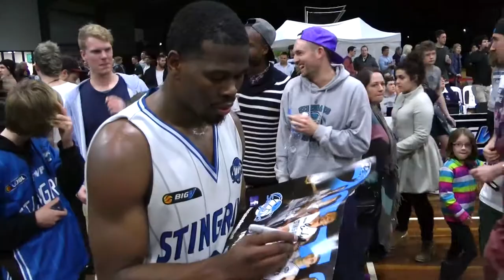BIG V Stingrays Vs Hawks Grand Final Game 2 - Director's Cut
This Director's Cut features longer plays, more plays, more angles, and more of the wild celebrations that followed the Stingrays historic win in August 2013.

Stingrays made it a clean sweep in Big V finals, winning the second grand final on 24 August 2013 in front of an over-flowing crowd at the Geelong Basketball and Netball Centre.

STAR import Eric Williams was named MVP, and led the Corio Bay Stingrays to their first Big V title.

Williams was on fire, knocking down 28 points including three of four attempts from beyond the three-point arc to steer the Stingrays to a straight sets win in the best-of-three final against the Ringwood Hawks.

Jason Reardon was also important, pulling down 15 rebounds while adding 13 points of his own in the 91-86 win at Geelong Basketball-Netball Centre.

The Stingrays had to come from behind, trailing the Hawks by 14 points midway through the third term.

But the home side outscored the visitors 30-22 in a tense final quarter.

The Hawks created plenty of opportunities but couldn't take their chances, converting at 37 per cent against the Stingrays' 51 per cent.

It is only the second year the Stingrays have competed in the statewide competition.

They won the first final 97-95 at Maroondah last week.